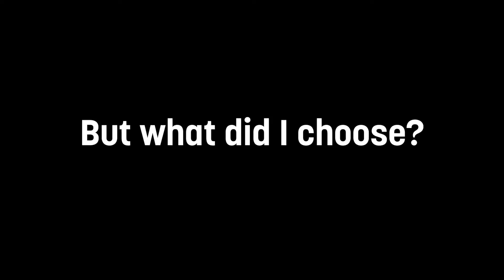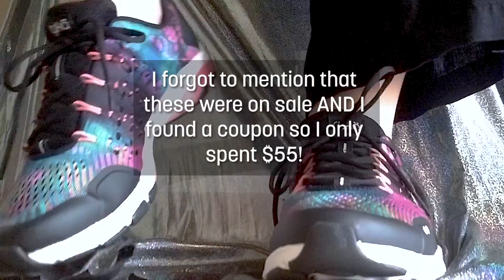I got some new workout shoes | Jellyfitnessvlogs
This is my fitness-related video for the month lol
I needed some new workoutshoes, and I visited probably more than 6 stores until I settled on a pair haha
I also just realized I used the wrong opening graphics but..thats fiiiiine...
Twitch.tv/jylyfysh
Button by Rifanzich on Fiverr

Ryka VIVID RXZ Rykå shoes